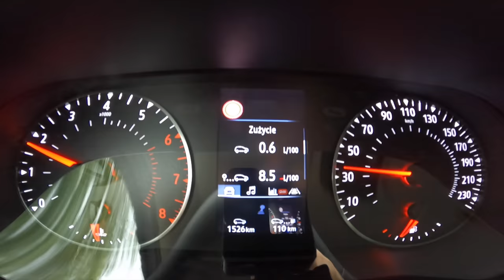2021 Renault Clio [1.0 TCE 90 HP] | POV Test Drive #860 Joe Black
Car: Renault Clio V Hatchback 5d 1.0 TCE 90 HP 2021

0:00 Intro
0:04 Walk-around and interior
0:34 City drive
3:21 Highway
5:21 Acceleration
5:40 Casual driving
6:00 Bumpy road
7:05 City drive
11:14 Tunnel
11:55 Fuel Consumption

Engine: 1.0L Petrol (Gasolina) 3-cylinders
Displacement (cc):  999
Power: 67 kW/90 hp
Torque: 160 Nm
Transmission: 6-speed manual
Traction: FWD ( Front-Wheel Drive )

Acceleration Renault (0–100 km/h): 12,2 s.

Fuel Tank Capacity: 42L
Total Range: 877 km
Weight: 1165 Kg
Cargo Space: 391 Liter
Model: 2021
Base Price: 14.250 EUR

Driver: Joe Black
Video: GoPro Hero 9 Black / Sony a6300 + Sigma 16mm f1.4
Audio: Zoom H2n (recorder) & Roland CS-10EM (binaural microphones)
Edit: MacBook Pro / Final cut Pro X